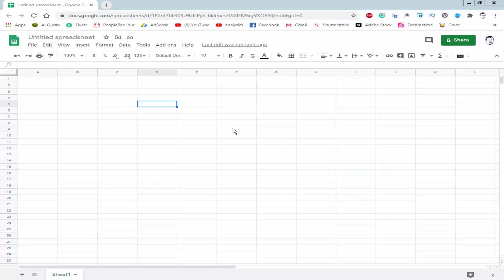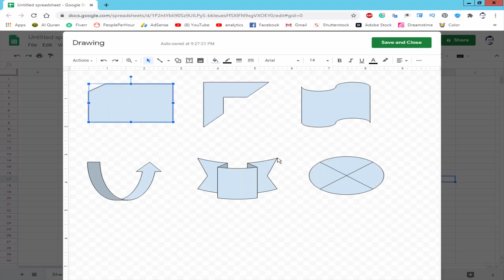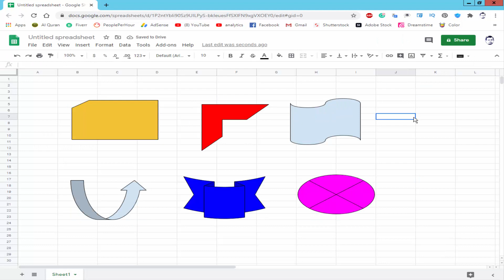How to Change or Replace Shape in Google Sheets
In this video, I will show you, How to Change or Replace Shape in Google Sheets.